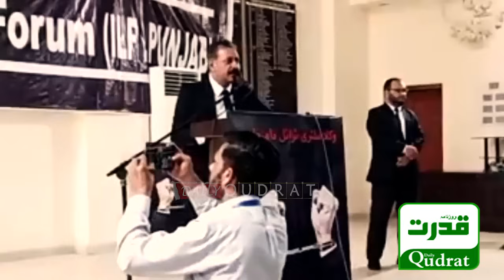PTI ILF Lawyer Seminar in Lahore: Unconstitutional Action, Election Date Delay, & Soaring Inflation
لاہور ‘ انصاف لائیرز فوم آئی ایل ایف کا وکلا سیمینار ‘ وکلا رہنمائوں کی ملک میں غیر آئینی اقدام ’ انتخابات کی تاریخ کے عدم اعلان اور مہنگائی کی مزمت ‘ وکلا کی شدید نعرے بازی
PTI ILF Lawyers Seminar in Lahore: Unconstitutional Actions, Election Date Delay, and Soaring Inflation"
 Explore the highlights of the PTI  Insaf Lawyers Forum (ILF) seminar in Lahore, where lawyers discuss concerns over unconstitutional actions by legal leaders in the country, the delay in announcing election dates, and the escalating issue of inflation. Witness the passionate engagement and loud sloganeering by lawyers as they address pressing matters affecting the nation.
لاہور میں پی ٹی آئی آئی ایل ایف وکلاء کا سیمینار: غیر آئینی اقدامات، الیکشن کی تاریخ میں تاخیر، اور بڑھتی ہوئی مہنگائی"
 لاہور میں پی ٹی آئی انصاف لائرز فورم (ILF) کے سیمینار کی جھلکیاں دیکھیں، جہاں وکلاء ملک میں قانونی رہنماؤں کی جانب سے غیر آئینی اقدامات، انتخابات کی تاریخوں کے اعلان میں تاخیر، اور مہنگائی کے بڑھتے ہوئے مسئلے پر تحفظات پر تبادلہ خیال کرتے ہیں۔ وکلاء کی پرجوش مصروفیت اور زوردار نعرے بازی کا مشاہدہ کریں جب وہ قوم کو متاثر کرنے والے اہم معاملات پر بات کر رہے ہیں۔